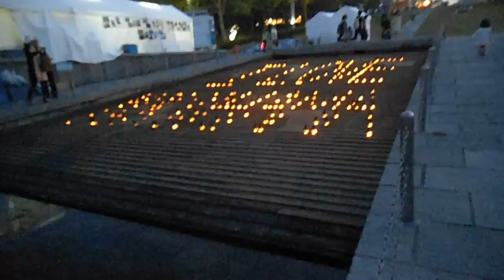DSCF0500横浜開港祭I LOVE YOKOHAMAキャンドルナイト20140531動画